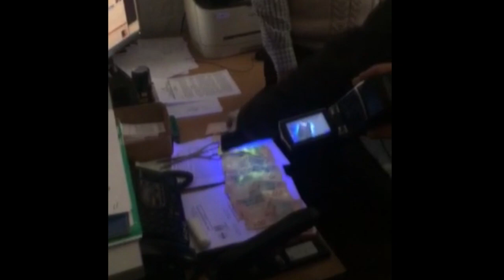У Черкасах СБУ викрила на хабарництві чиновника ветмедицини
Співробітники Служби безпеки України викрили на хабарництві керівника одного з підрозділів обласного управління ветеринарної медицини Черкас.
Чиновник систематично вимагав від місцевих підприємців гроші за погодження дозвільної документації на експорт сільгосппродукції. За "винагороду" він видавав експертні висновки відповідності продукції вимогам безпеки та якості.
Співробітники спецслужби спільно з поліцією затримали посадовця в службовому кабінеті під час отримання частини чергового хабара в шість тисяч гривень.
Відкрито кримінальне провадження за ч. 3 ст. 368 Кримінального кодексу України.
Тривають невідкладні оперативно-слідчі дії для документування інших фактів отримання хабарів чиновником.